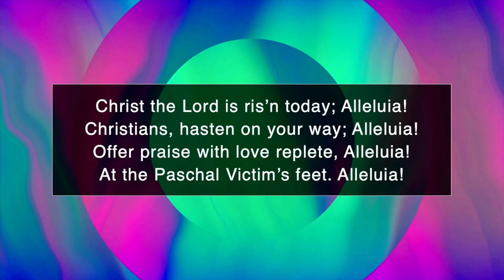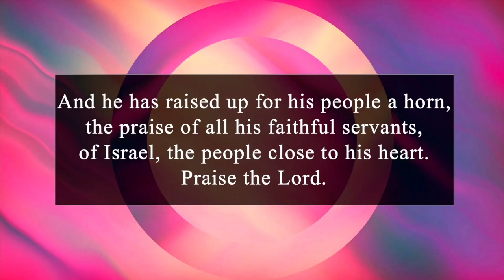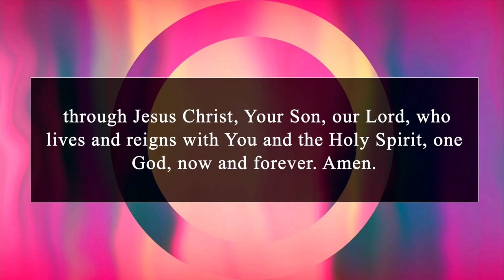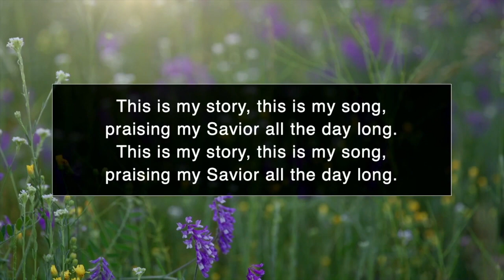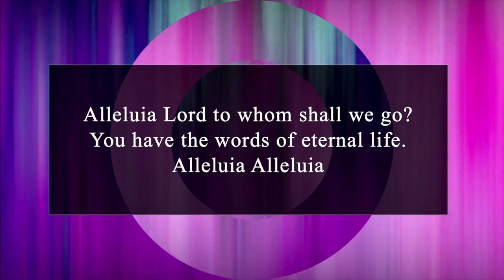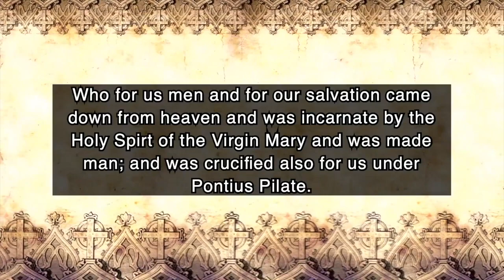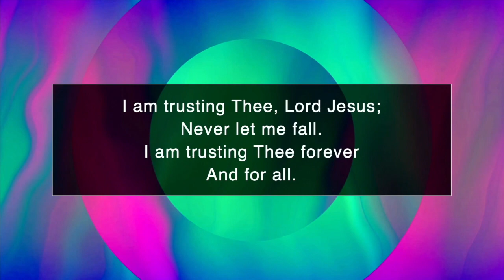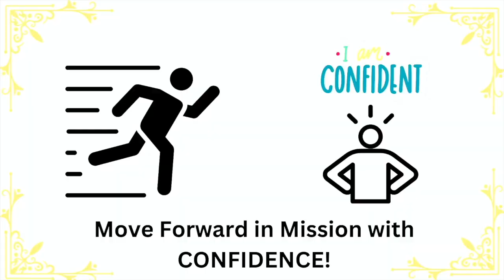Don't Be Afraid! (Traditional Service 4.7.24)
Things are going to happen that can cause us to feel stuck with where we are in life. Jesus can set us free to move forward in life with all that He has for us as His people. The answer is faith.